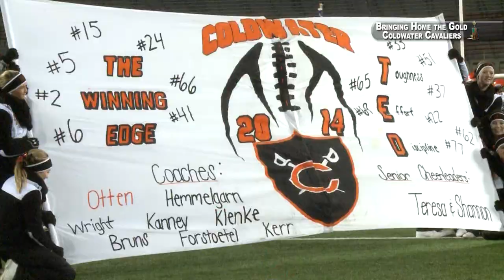Bringing Home The Gold - Coldwater Football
Mark Kunz sits down with the Coldwater Cavaliers to talk about their 2014 State Championship season!